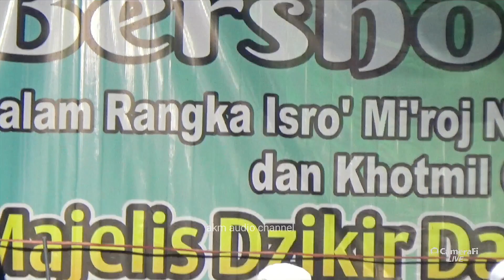KH ALI MUDATSIR CERAMAH LUCU, "LIVE" JEBUNG KIDUL TLOGOSARI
dalam rangka memperingati isro' mikraj nabi Muhammad Saw Dan hadmil Qur'an jebung kidul Tlogosari
KH Ali Mudatsir ceramah lucu, apa yang disampaikan beliau semoga bermanfaat DAN barokah Amin ya rabbal alamin 🙏 terimakasih